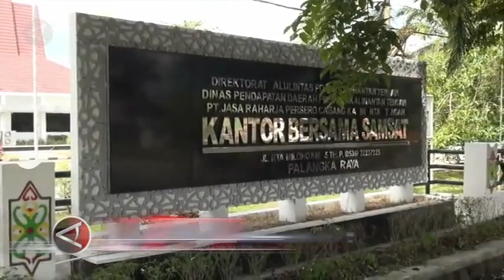Membayar pajak tanpa khawatir terpapar virus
ANTARA - Pemberlakuan Pembatasan Kegiatan Masyarakat (PPKM) di Kota Palangka Raya masih berlangsung, akan tetapi tidak menyurutkan Sistem Administrasi Manunggal Satu Atap atau Samsat Kalimantan Tengah di Palangka Raya untuk tetap memberikan pelayanan prima. Bagaimana para wajib pajak terlayani dengan baik dan aman dari paparan virus corona.(Redianto Tumon Sp/Satrio Giri/Sizuka).